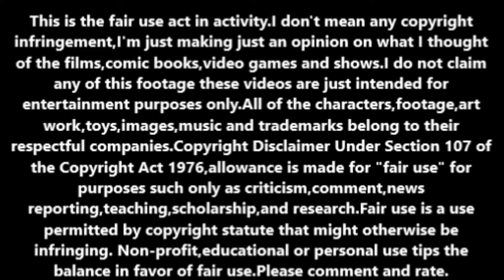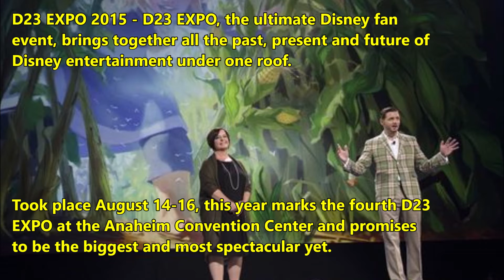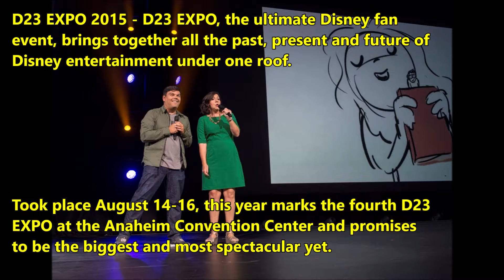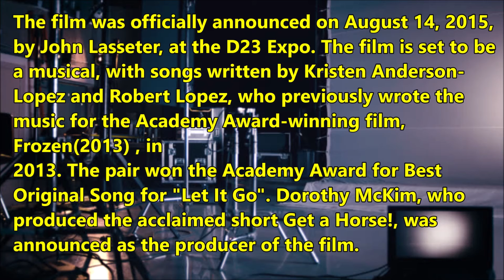Lost Cinema: Films that were never made episode 49.